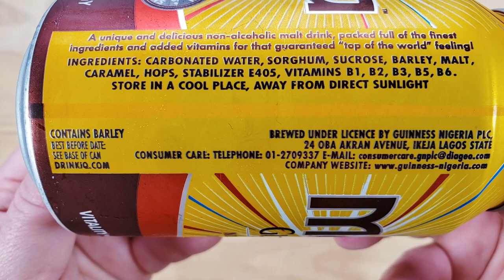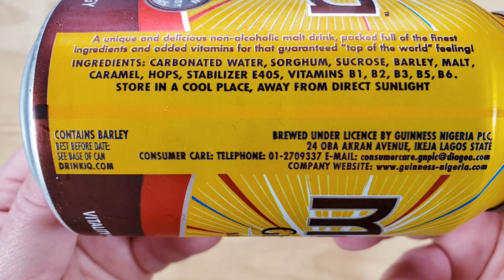Malta Guinness Review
Malta Guinness Review.  Tags: Malta Guinness, Malta Caracas, Malta Goya, Malta Goya Clasica, Malta India, Malta El Sol, ActiMalta, Afrimalt, Amstel Malta, Banks Malta, Barbican, Beta Malt, Bicervecina El Inca, BrownMalta, Byblos Castle, Cawy Malta, Champ Malta, Dragon Malt, D&G Malta, Malta Guinness, Egils Malt, El Sol Malta, Feldschlösschen Malz, Flensburger Malz, Giant Malt, Govmalt, Grand malt, Hansa Malz, Hi-Malt Choco Twist, Hi-Malt, Hummer Malt, Hypermalt, Kairi Malt, Karamalz, Karlsquell Malz, King Malta, La Alemana Extracto de Malta Morena, Maltex, Malt Extrakt, Malt Star, Malt Royal, Malta Andina, Malta Balash, Malta del Barú, Malta Bohemia, Malta Bohio, Malta Brasserie du Benin, Malta Bucanero, Malta Caracas, Malta Carib, Malta Coloso, Malta Con Leche, Malta Corona, Malta Corsaire, Malta Créole, Malta Econo, Malta El Sol, Malta Fresh, Malta El Miguelete, Malta Estrella.